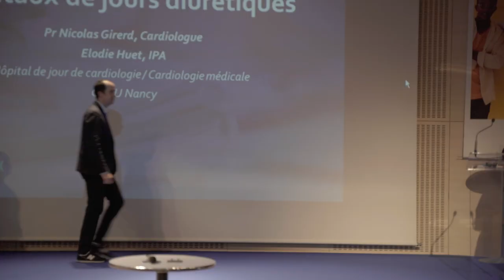Outil'IC : Lauréat Hopital de Jour Diurétique